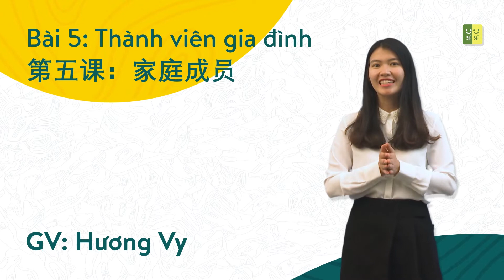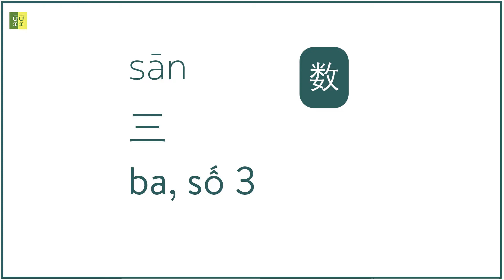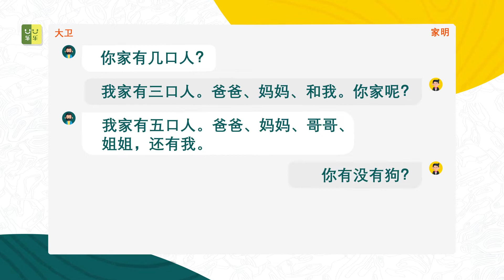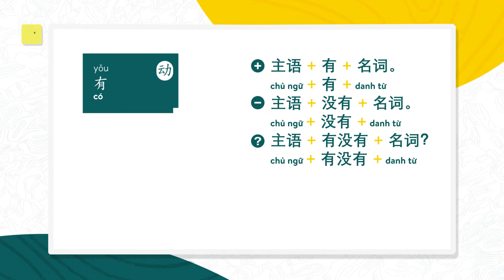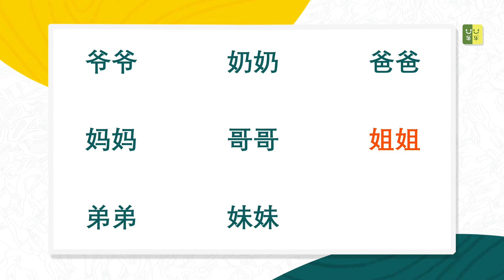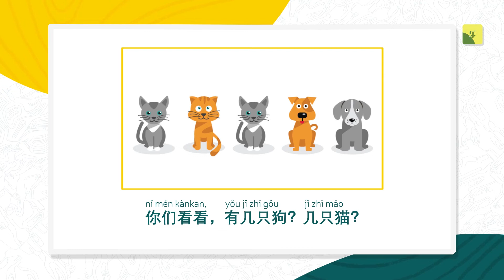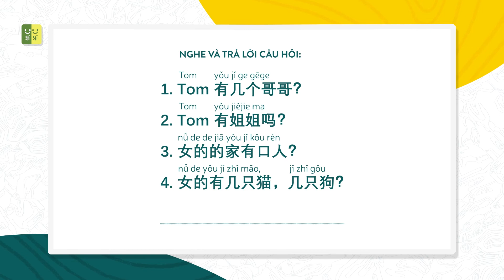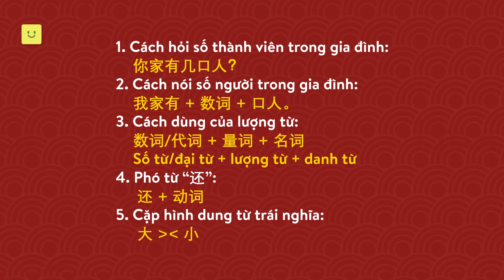Học tiếng Trung cho người bắt đầu | Bài 5 | Giáo trình giao tiếp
Chương trình tiếng Trung giao tiếp bởi Trường tiếng Trung Lạc Lạc
- Địa chỉ: P804, Tòa CT3A Nguyễn Cơ Thạch, Mỹ Đình 2, Hà Nội